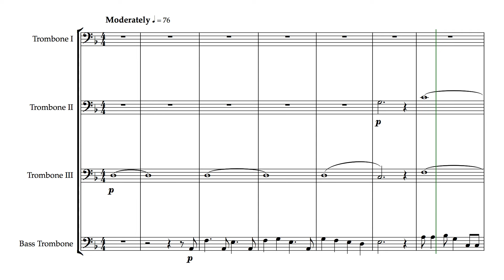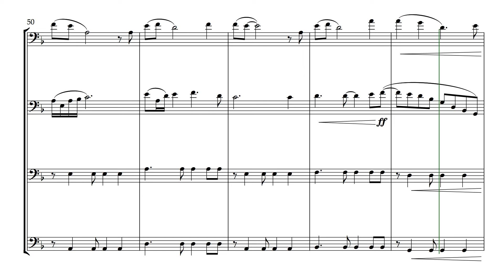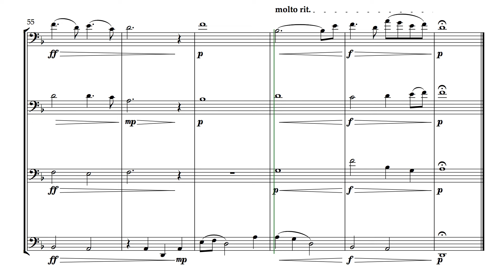The Rains of Castamere (for Trombone Quartet)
The Rains of Castamere became one of the most popular songs from HBO's Game of Thrones after it featured at the infamous Red Wedding. The informal anthem of House Lannister, it is often sung by characters in the show and regularly appears in the instrumental score.